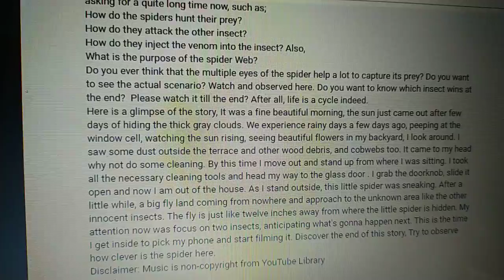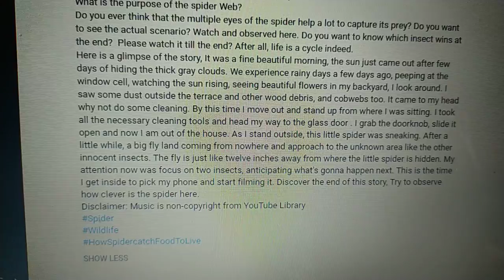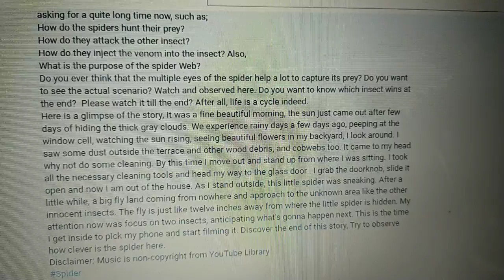My Little Spider story| Intro of my coming soon Upload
It was a fine beautiful morning, the sun just came out after few days of hiding the thick gray clouds. We experience rainy days a few days ago, peeping at the window cell, watching the sun rising, seeing beautiful flowers in my backyard, I look around. I saw some dust outside the terrace and other wood debris, and cobwebs too. It came to my head why not do some cleaning. By this time I move out and stand up from where I was sitting. I took all the necessary cleaning tools and head my way to the glass door. I grab the doorknob, slide it open and now I am out of the house. As I stand outside, this little spider was sneaking at my back, just a few inches away from my head.

After a little while, a big fly land coming from nowhere, approach the unknown area like the other innocent insects. The fly is just like twelve inches away from where the little spider is hidden. My attention now was focus on two insects, anticipating what's gonna happen next. This is the time I get inside to pick my phone and start filming it. Discover the end of this story...This is just an Intro of my coming soon upload, hope to see it on the Premier guys. Entitled "Littel spider vs big fly"
Music is non-copyright from the YouTube library